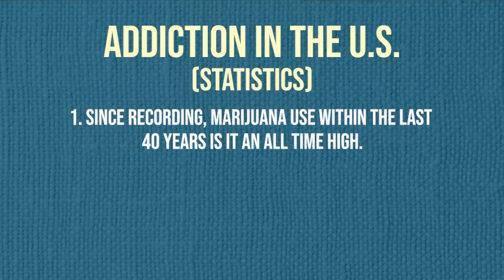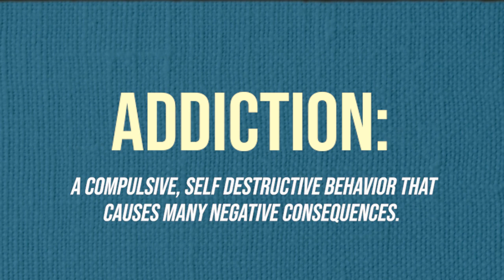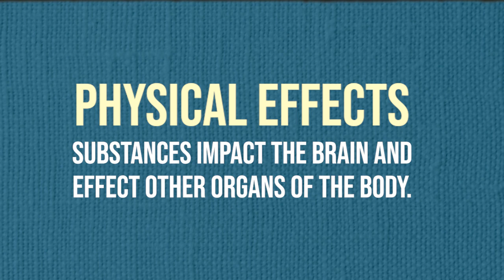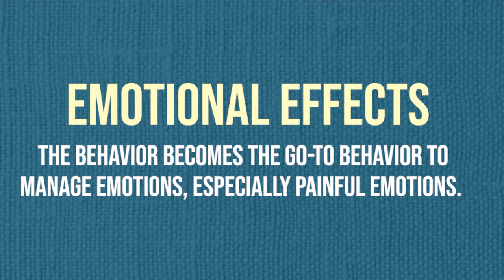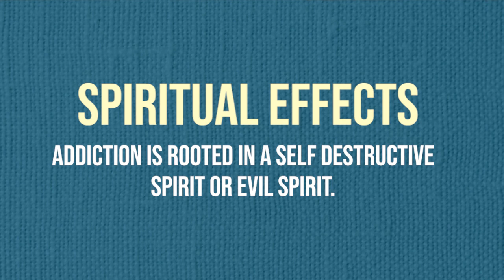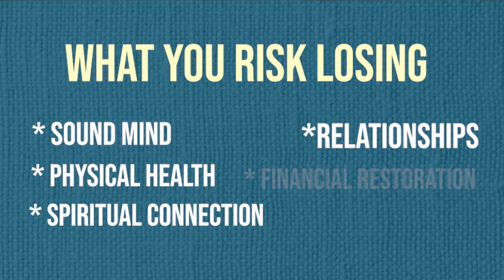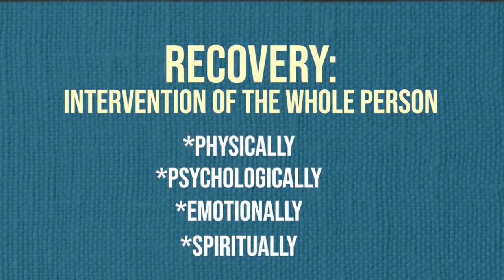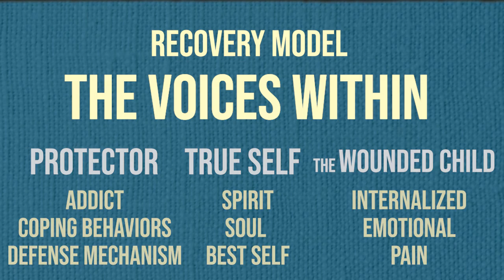Masterclass on Addiction & Recovery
You can get a copy of their book, A Roadmap to the Soul here:
for E-Book

Masterclass on Addiction & Recovery is a masterclass by Dean Sunseri and HollyKem Sunseri on addiction, answering the question of what is addiction, the addiction epidemic, different drugs such as alcohol, marijuana, opiates and other drugs of abuse. We also discuss the process of recovery from addiction, and introduce you to A Roadmap to the Soul, a book about the recovery process used to help many break free from the chains of addiction. We also discuss the behavioral addictions, such as gambling, sex, pornography, video games. we will discuss addiction treatment and substance abuse treatment.

We break down the psychological effects of addiction, emotional aspects of addiction, physiological aspects of addiction and spiritual aspects of addition. You will be shown a roadmap to freedom through the book, A Roadmap to the Soul.

Dean & HollyKem Sunseri are partners in life, professional counselor and professional Life Coach for individuals, marriages and families. Dean is a licensed counselor, has a Doctorate in Practical Ministry, a Masters in Theology and a Masters in Counseling and HollyKem is a Life Coach and both have over 30 years of therapy experience. Enjoy our I Have A Voice Youtube Channel.